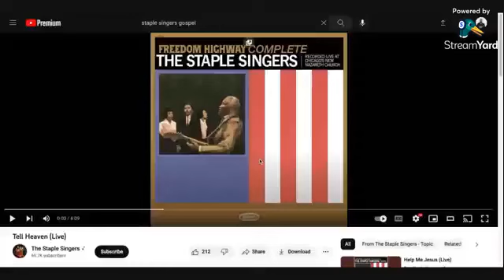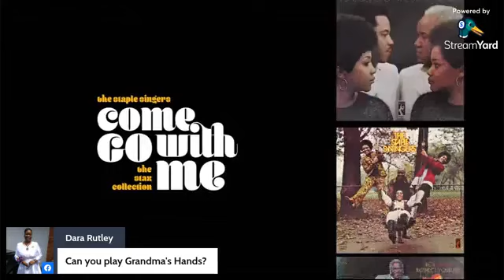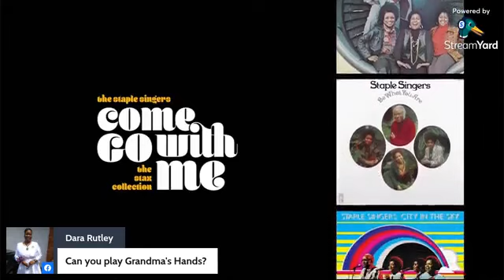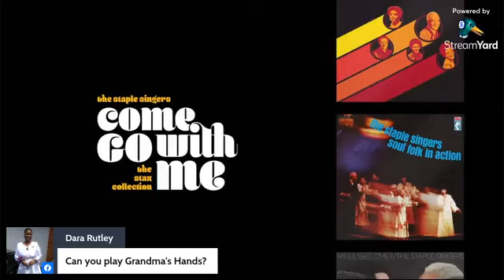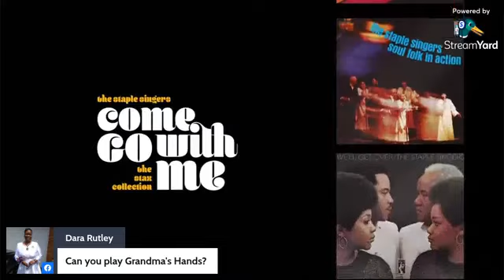Mind of A Minstrel | Monday Music | Tribute to the Staple Singers | 4.24.23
MIND OF A MINSTREL PRESENTS | MONDAY MUSIC paying tribute to the Staple Singers | 4.24.23 at 9pm EST.

The Staple Singers were inducted into the Rock and Roll Hall of Fame in 1999, and in 2005 the group was honoured with a lifetime achievement award from the Recording Academy. We will pay tribute to them tonight. Join us for a life changing experience.